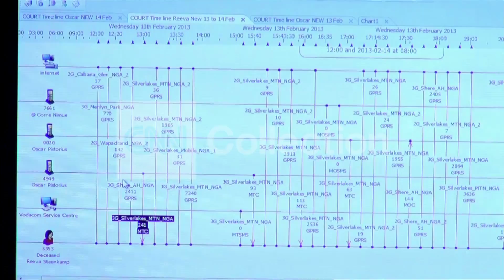SOUTH AFRICA:PISTORIUS TO TAKE THE STAND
Pistorius may take the stand to testify about what happened on the night he shot his girlfriend.